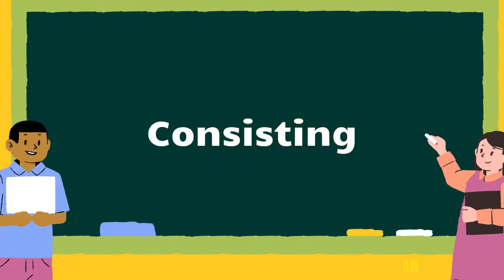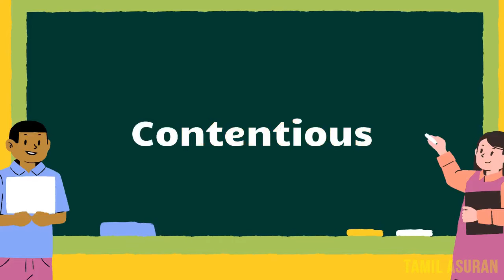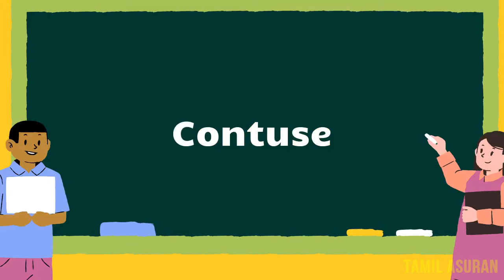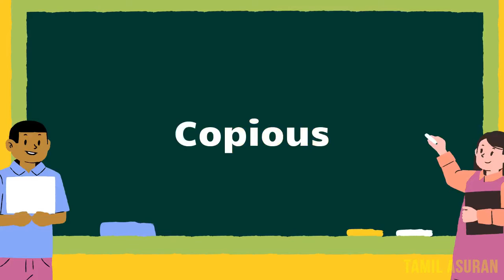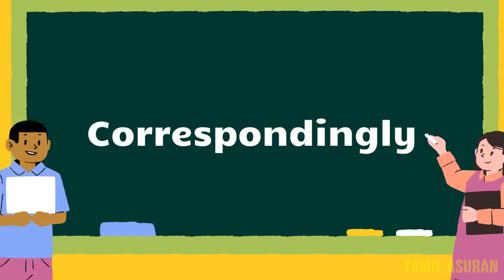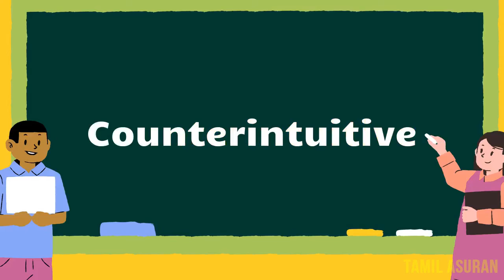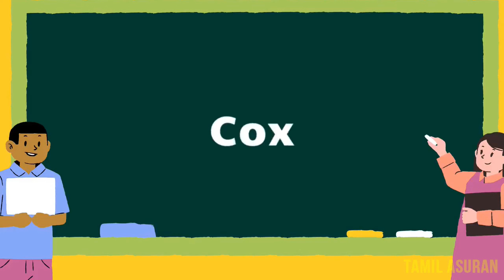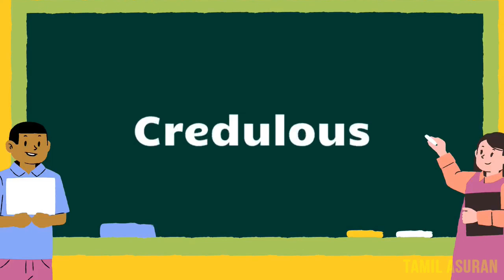MAKE FREE MONEY